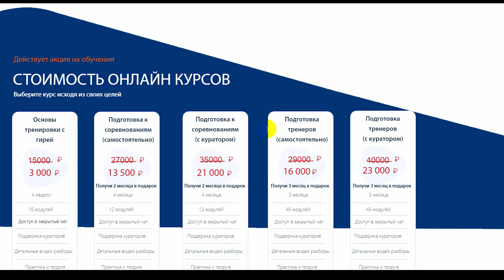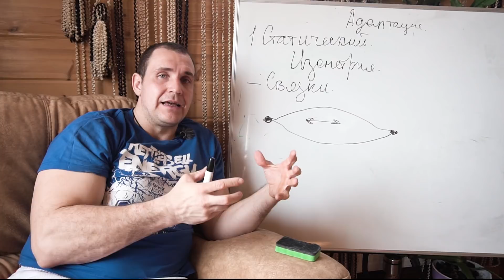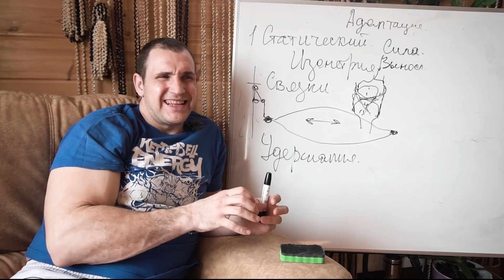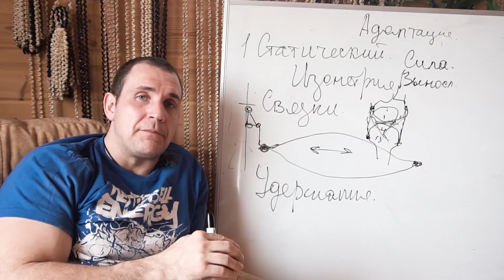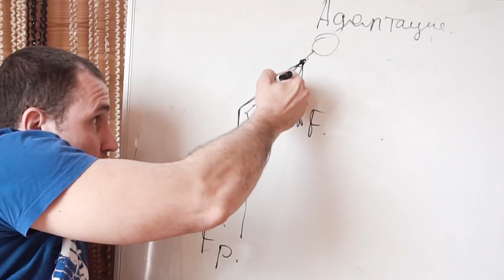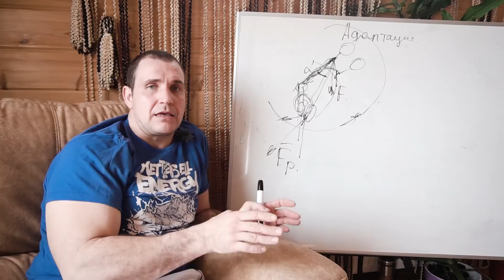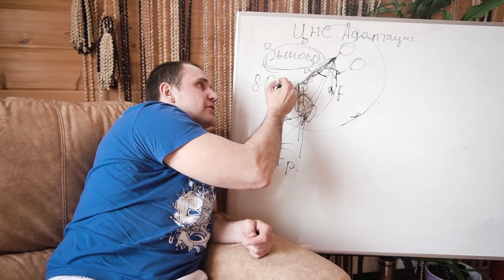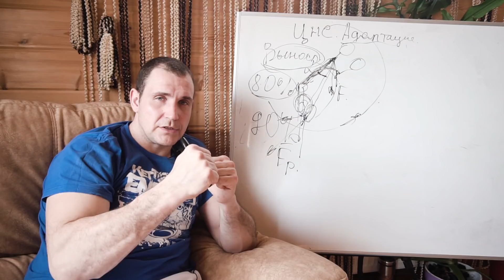Тренировка силы. Режимы тренировок. Статика для связок и суставов. Иван Денисов.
Режимы тренировки - пожалуй фундаментальное знание для понимания процесса тренировки мышц человека. Первое видео - статический режим.
Статика - основа для тренировки связочного аппарата и укрепления суставов.
Узнайте больше о тренировках с гирями и другими свободными весами от Ивана Денисова.